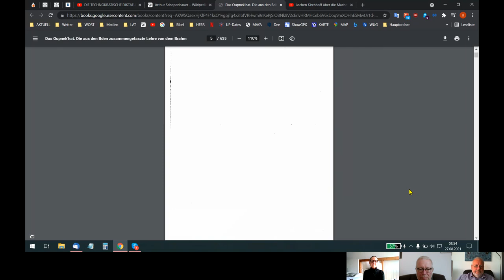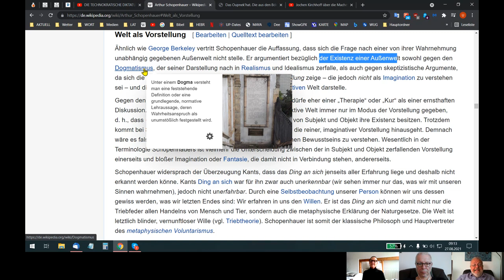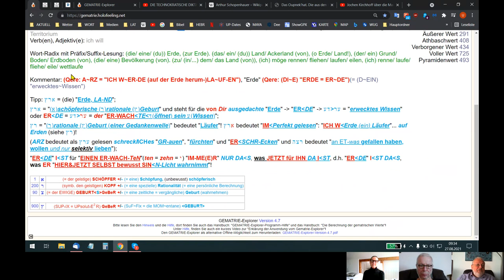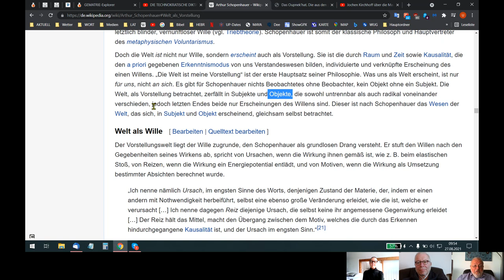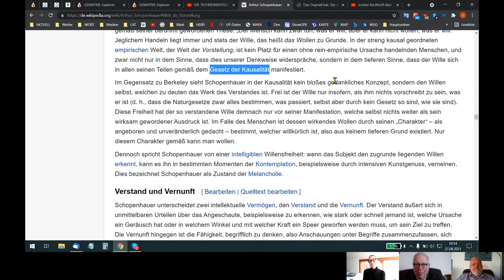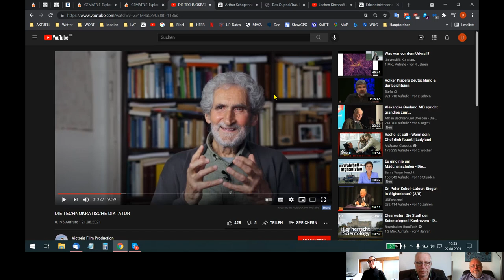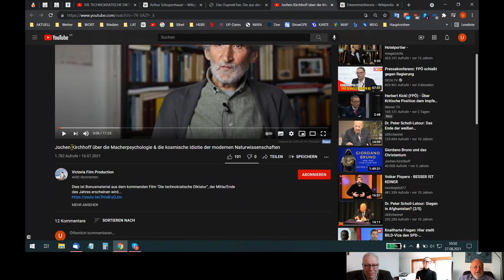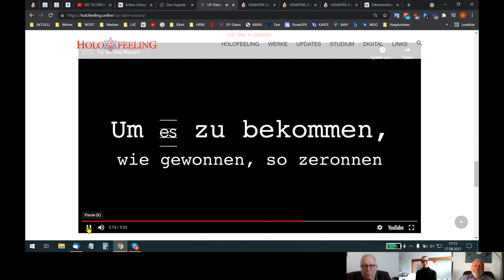🆙 HOLOFEELING - JCH UP's letzte Mahnung!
Skypegespräch Udo - Holger - Rita vom 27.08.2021